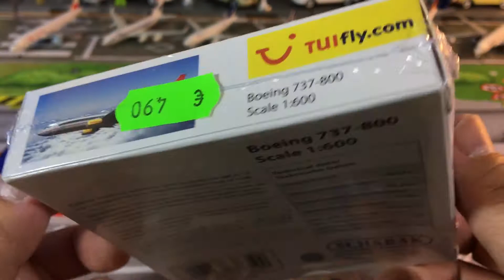unpack schabak Diecast Airplane model TUIfly.com Boeing 737-800 scale 1:600 (000189)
unpack schabak Diecast Airplane model TUIfly.com Boeing 737-800 scale 1:600